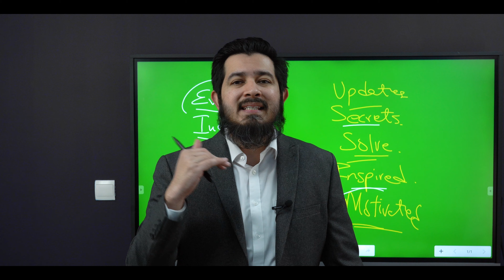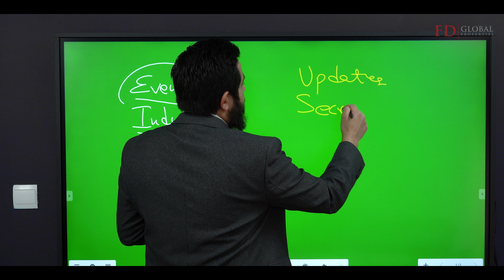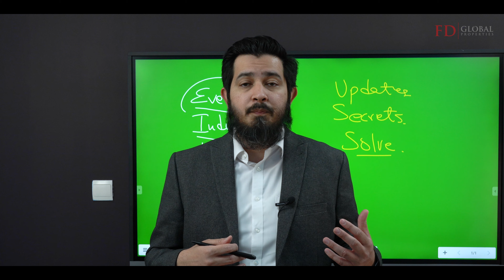Connecting the Dots: How Networking Elevates Real Estate Agents